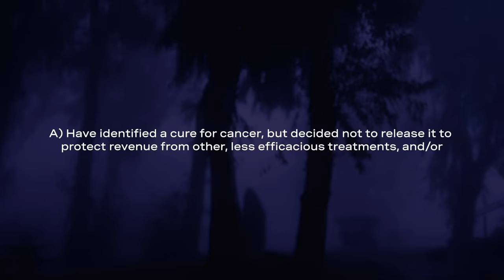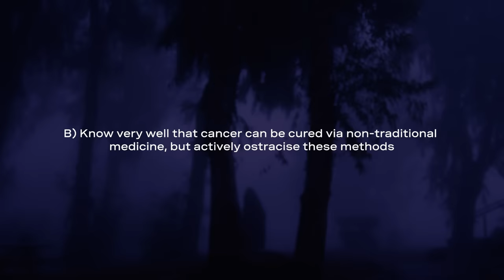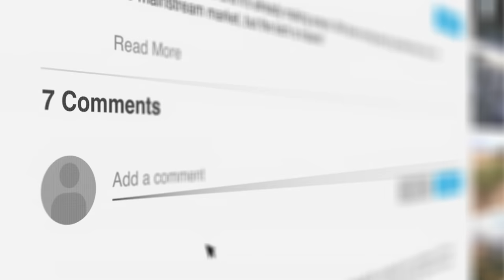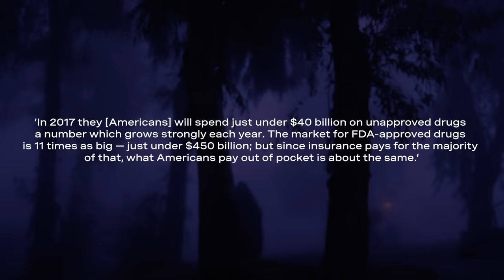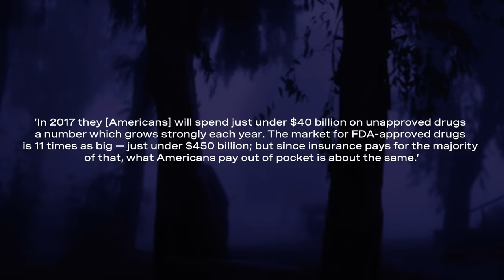Is Big Pharma Hiding a Cancer Cure From Us?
Uncover the truth behind the "Big Cancer Plot" conspiracy theory in this eye-opening video! Explore hidden cures, debunked treatments, and learn how evidence-based medicine triumphs over baseless claims.